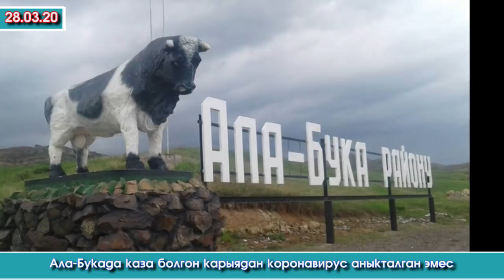УЧУРДА 58 адам! ИЛДЕТ😷 жуктурган ЖАҢЫ бейтап КАТТАЛГАН жок | Акыркы Кабарлар